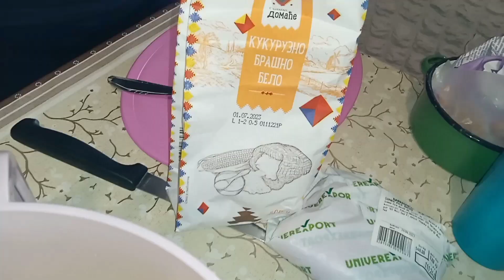Recept za proju /Španska /Carska pita - Spanish / Imperial pie recipe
Kako napraviti špansku pitu? 🌮
How to make a Spanish pie? 🤗

Recept za ukusnu proju...
Recipe for delicious Imperial pie

Proju svi obožavamo, ali kad u nju stavite još par ukusnih sastojaka koje imate u frižideru, nastane ova sjajna Carska pita, neki je zovu i Španska pita. Toliko je ukusna, da se kod nas tepsija pojede za 5 minuta 🤗😘💕👑